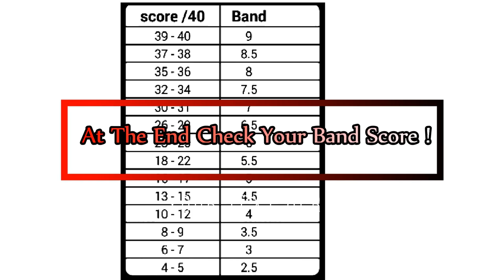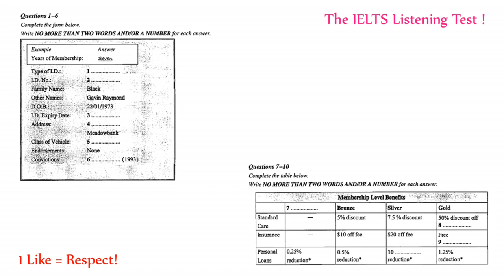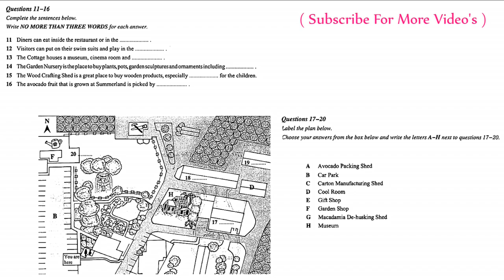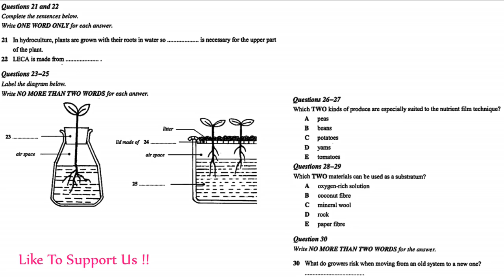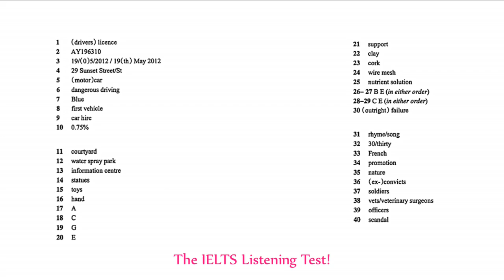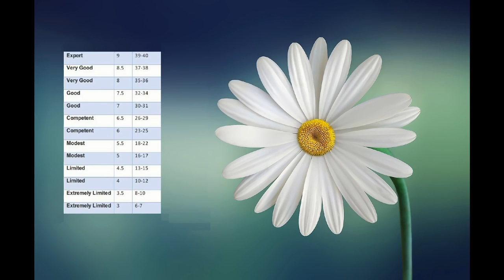17 01 2018 IELTS LISTENING PRACTICE TEST 2018 WITH ANSWERS